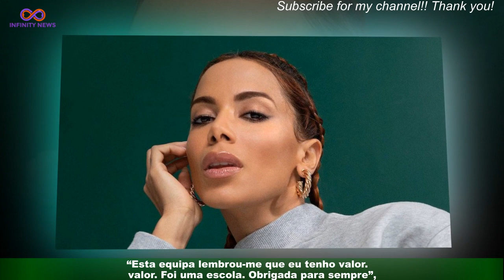Anitta confirmada no elenco série Elite da Netflix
Os rumores foram finalmente calados e a Netflix já confirmou que Anitta vai integrar a série espanhola ‘Elite’. “Uma rapariga do Rio que vocês já devem conhecer… está prestes a fazer uma entrada em ‘Las Encinas’.A Anitta junta-se ao elenco de ‘Elite 7’”, pode ler-se na publicação que fizeram nas redes sociais.